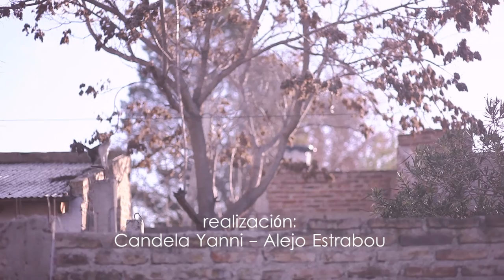Dúo Kuschel Fernández "carne e leon" - el sonido en la nube #98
El Dúo Kuschel Fernández nace en el 2013, su música es de raíz folclórica sureña.
La música los vincula con el sentir-pensar y es para ellos una parte esencial, un hermoso camino para darle sentido a la vida.

Integrantes:
Stefany Kuschel
Cesar Evaristo Fernandez